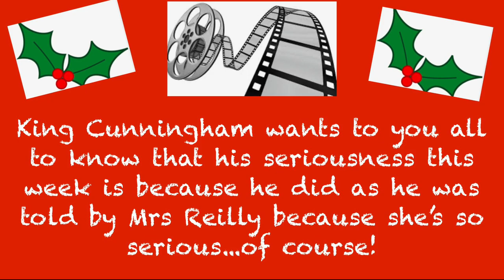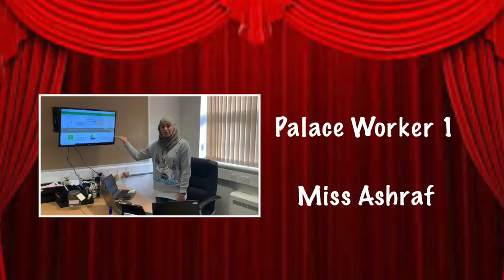SLT Panto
No Christmas would be complete without a panto! Here are your senior leaders! Enjoy